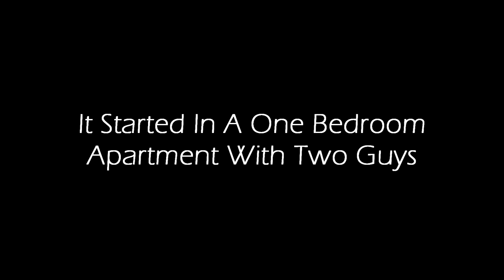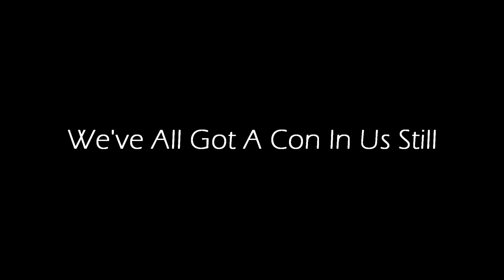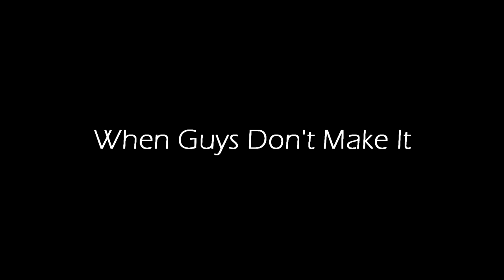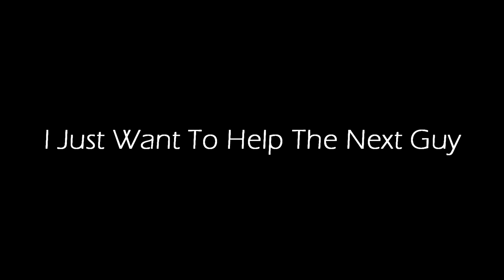Going From Prison To A Halfway House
In this video, we visit with "David." A guy who just back in 2012 was living in a few different halfway houses. Now he runs 3 of them himself. Today he shares with us what "Friends Faith House" is like. This is a spiritually based sober living house. Where it's all about giving guys a chance after prison and helping the next guy.

PSN: joepguerrero